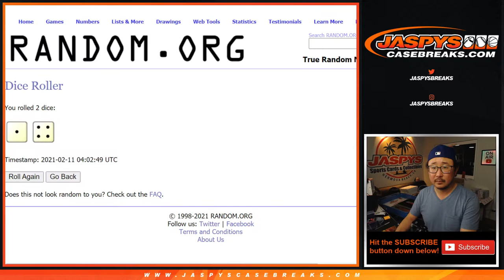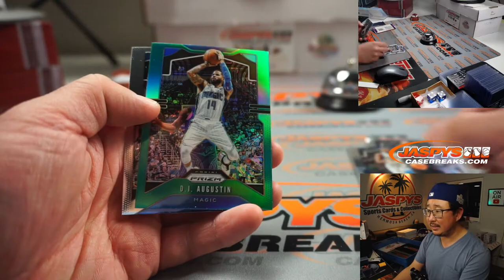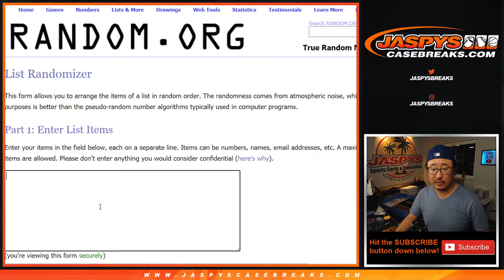W, 02.10.21 // 1Pack (retail) RT #271 // 2019-20 Panini Prizm NBA